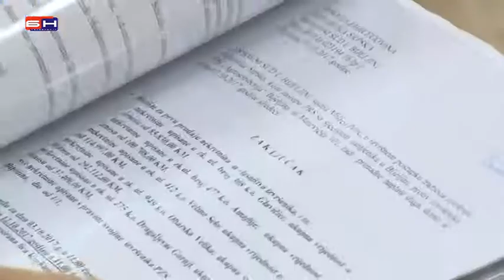Bijeljina - Agrosemberija prodaja imovine